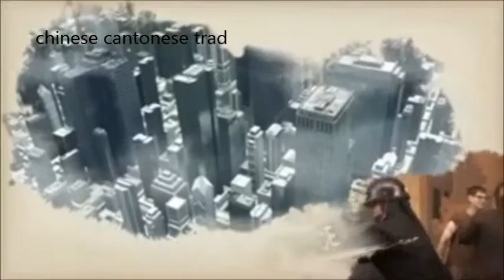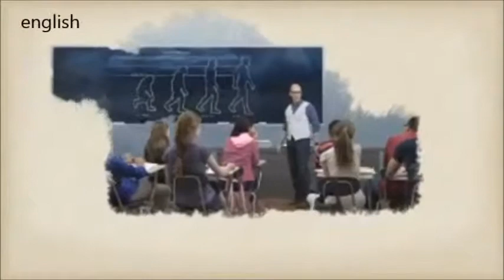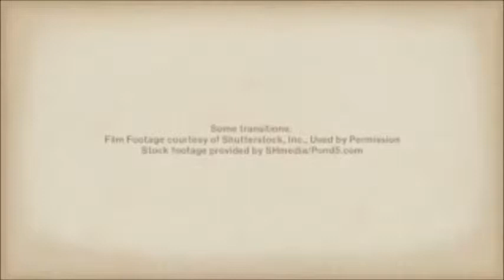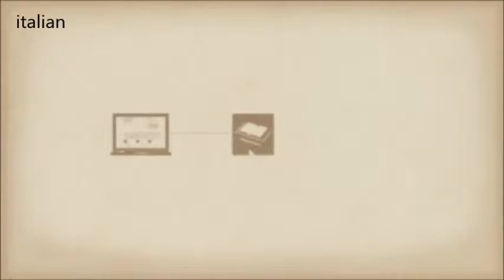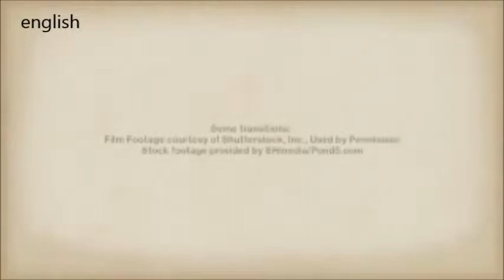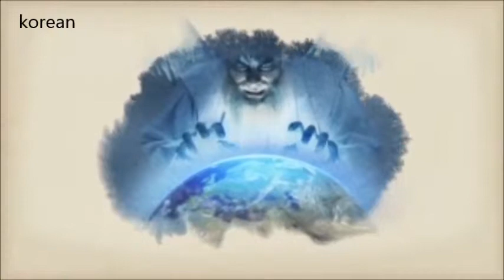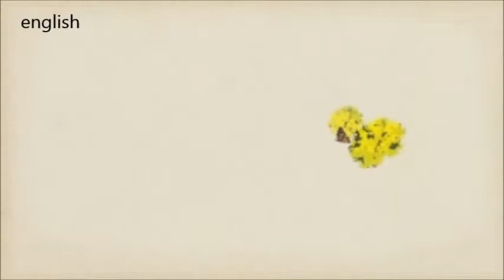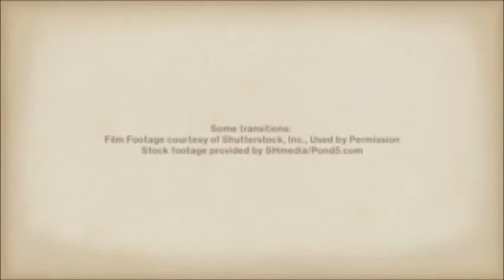Why Study The Bible All Languages